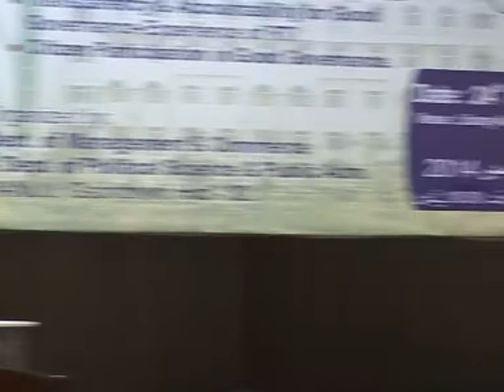IMC, MANUU_Seminar on Good Governance & Society_Part-1